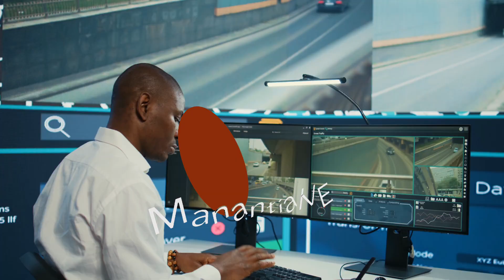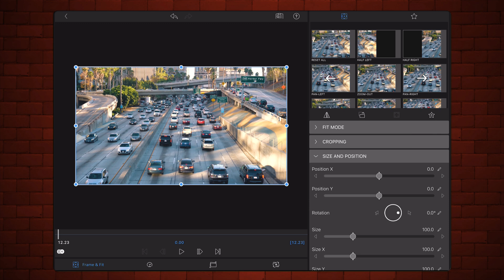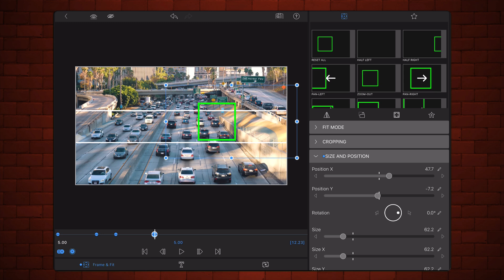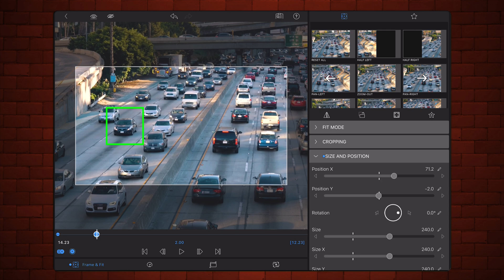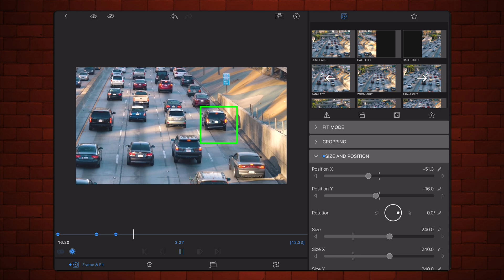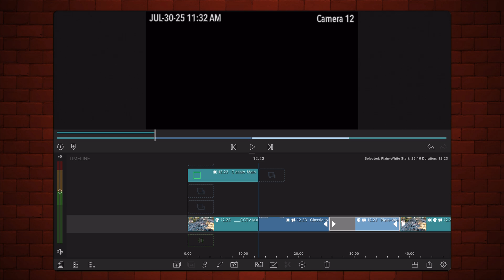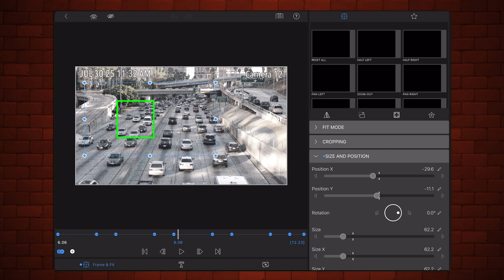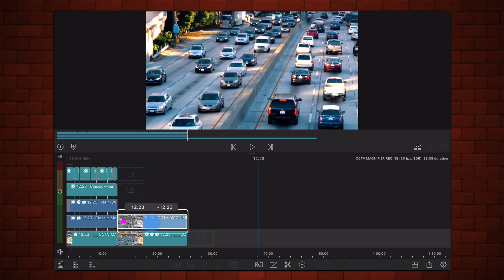Traffic Surveillance Effect, LumaFusion - Tutorial (iOS, Android, ChromeOS)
This tutorial is compatible with iOS, iPadOS, Android and ChromeOS.

This tutorial shows  how to create a Traffic Surveillance effect in LumaFusion.
The effect  mimics a traffic monitoring system that scans for cars.

Search also by:

LumaFusion Effects
LumaFusion Tutorial
LumaFusion Tips
LumaFusion Chroma Key
LumaFusion Green Screen
LumaFusion Chromakey
Surveillance Effect
Traffic Cam Effect
Traffic Camera Effect
Traffic Monitoring Effect
LumaFusion Tricks
CCTV

Chapters:
00:00 Intro
00:50 Effect Elements
01:29 Scan Keyframes
05:16 Zoom-In Keyframes
07:54 Additional Enhancements
11:31 Wrap up